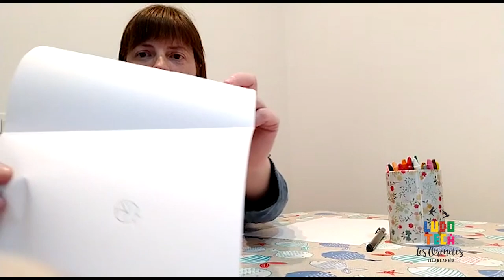Joc en paper: ATRAPA LA MARIETA